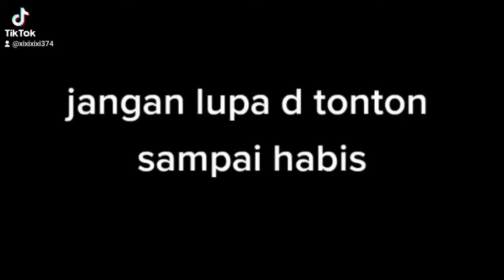SERANGAN BERTUBI2 SAMPAI2 JATUH BANGUN..